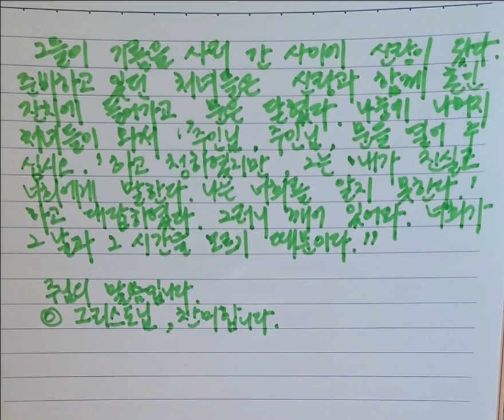복음을 선포합시다ㅎㅎㅎ